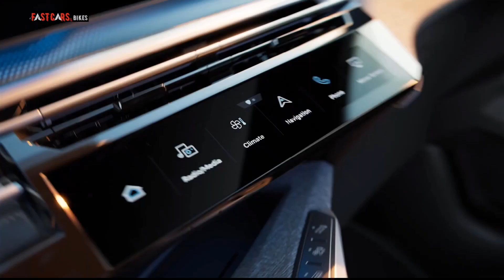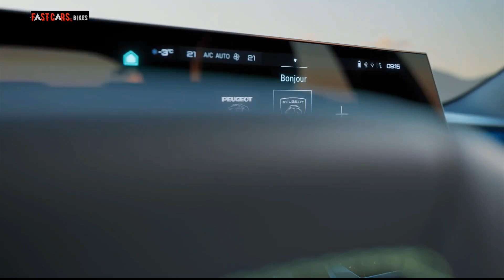New 2024 Peugeot 3008 – Exterior and Interior / Electric Fastback SUV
Peugeot published the first official photos of the E-3008, previewing its exterior design prior to its debut on September 12. In its third generation, the popular model evolves into a fully electric coupe SUV, set to compete with an array of upcoming EVs in the compact segment.

The exterior of the Peugeot E-3008 adopts the evolved styling language of the company, with slimmer headlights and triple LED fangs flanking a mostly covered grille that fades away into the front bumper. Other highlights include the futuristic alloy wheels, the gloss-black cladding on the lower portion of the bodywork, and the heavily inclined rear glass.

The roof and pillars are finished in black, with a chrome accent highlighting the aerodynamic roofline which is the core styling feature of the new generation leading to an aggressive tail. Peugeot describes the E-3008 as a “fastback SUV”, borrowing the term from the larger 408 crossover, but most people will probably recognize it as a coupe SUV. The closely related E-5008 will follow shortly after the E-3008 with a longer body and a more upright tail for those who want more space.

The French automaker has already shown us the interior of the E-3008, which will be the first production model to introduce the latest iteration of their i-Cockpit technology. A new free-standing 21-inch curved panoramic display merges the digital instrument cluster, the head-up display, and the touchscreen into a single unit above the traditionally small-diameter steering wheel. This is joined by a smaller touchscreen on the center console featuring configurable “i-Toggles” shortcuts, with high-quality fabrics and extensive use of ambient lighting completing the futuristic atmosphere.

The Peugeot E-3008 will be the first model to ride on the all-new STLA Medium architecture, that will eventually replace the aging EMP2 platform underpinning most of the compact models from various Stellantis brands. It has been officially confirmed that the SUV will be available with three fully electric powertrains, and offer an estimated range of up to 700 km (435 miles).

While the STLA platform was designed with electric vehicles in mind, our scoop stories prove that it is also compatible with combustion engines. This means that Peugeot could introduce a new 3008 featuring the freshly introduced 1.2-liter 48V mild-hybrid powertrain as an alternative to the zero-emission E-3008.

Full details will be released in just four days, on September 12, 2023. The premiere of the Peugeot E-3008 will be broadcast live from the Sochaux factory in France, where it will be manufactured. Pricing is expected to be higher than that of the current Peugeot 3008, which was offered in mild-hybrid and plug-in hybrid forms but never had an EV version. The automaker has pledged to offer electric options for its entire model range by 2025, before transitioning to becoming an EV-only brand in Europe by 2030.